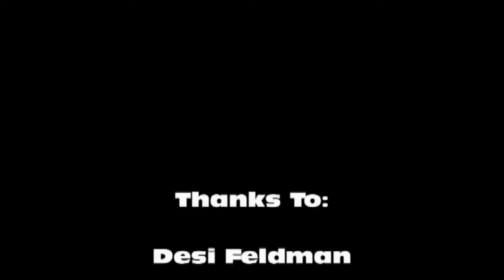Desi Meets Dario The Great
Desi Feldman recently took an overnight trip to Rockport, MA to visit Dario the Juggler.
Desi astounded all by keeping up with his Dad's old friend and cohort.
The flame passes on.